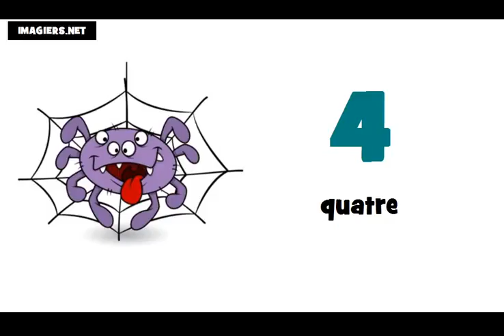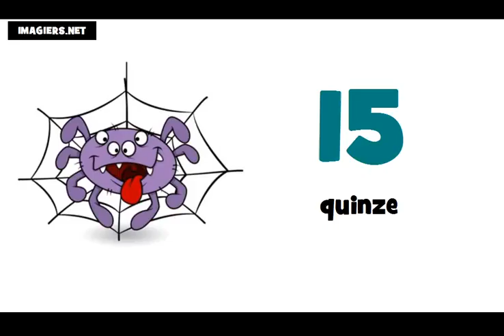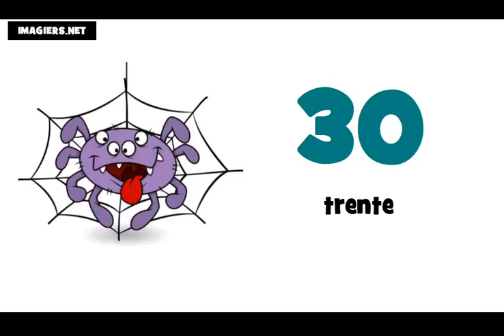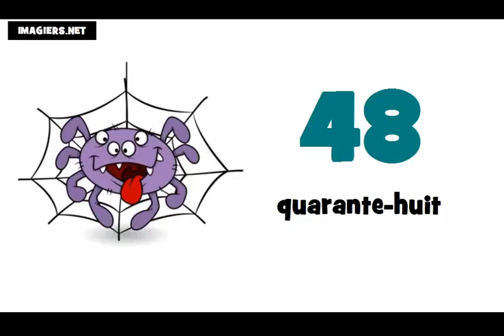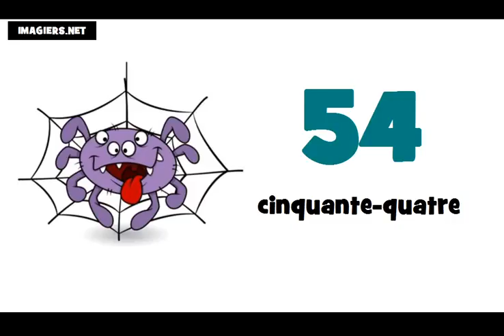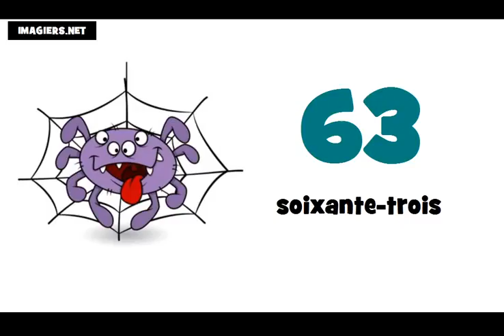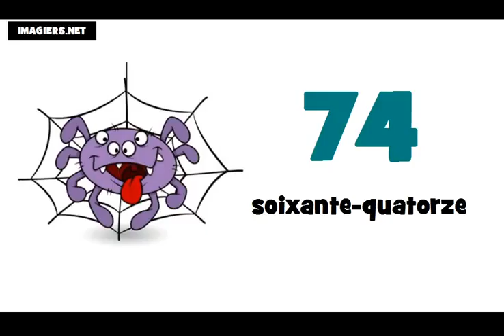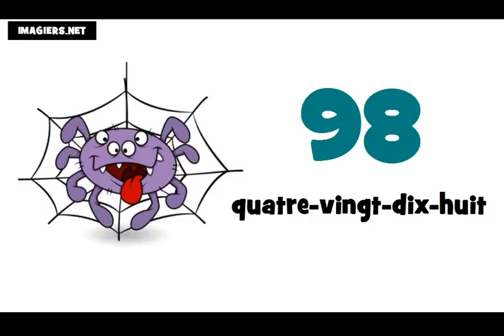lekce francouzštiny = francouzska cisla 0 100